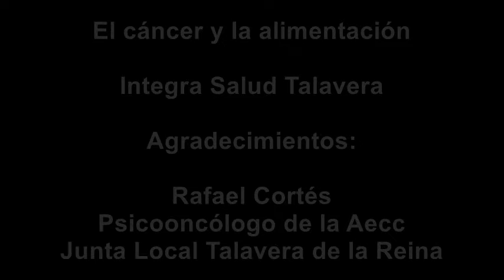Alimentación y cáncer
El Psicooncólogo, Rafael Cortés, nos habla sobre la relación entre la alimentación y la predisposición a desarrollar esta enfermedad.